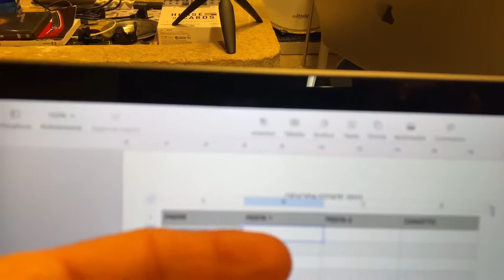DEVOPIA - Cerco date disperatamente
Ci siamo trovati per iniziare a cercare le date per la stagione estiva. Come spieghiamo nel video facci sapere dove vorresti vederci suonare!